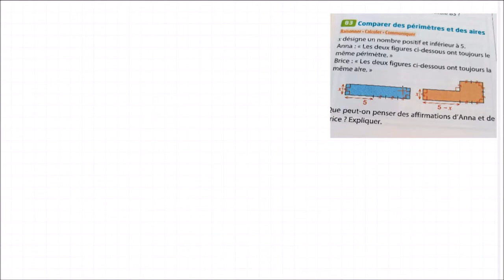MonPlanMaths : Comparer les périmètres et les aires - 4ème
Le service MonPlanMaths permet, aux collégiens et aux lycéens, quelque soit leurs niveaux, d’obtenir des exercices de maths corrigés par des professeurs. Afin d’offrir la meilleure pédagogie à nos élèves, nous appliquons la Méthodologie Explicite.

Enoncé : Comparer les périmètres et les aires.
x désigne un nombre positif et inférieur à 5. Anna : "les deux figures ci-dessous ont toujours le même périmètre."
Brice : "les deux figures ci-dessous ont toujours la même aire."